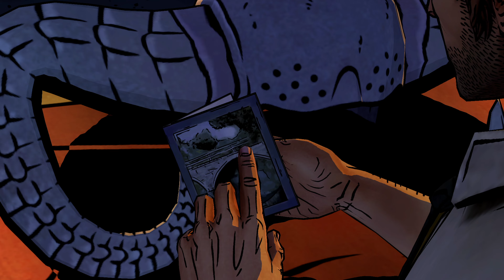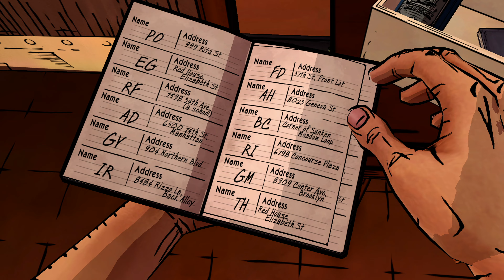Mirror Mirror | The Wolf Among Us | Let's Play | Part 5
all on the floor